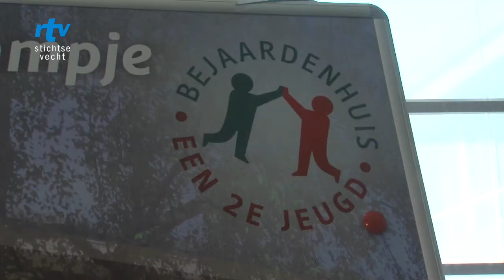Start verbouwing 't Kampje